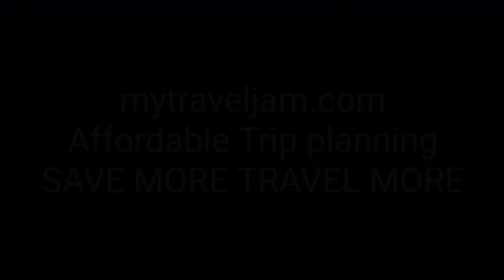Fulidhoo Island snorkel excursion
Enjoy the shark snorkel excursion from.Fulidhoo Island. Swim with nurse sharks before heading to a sandbar. An affordable day out.